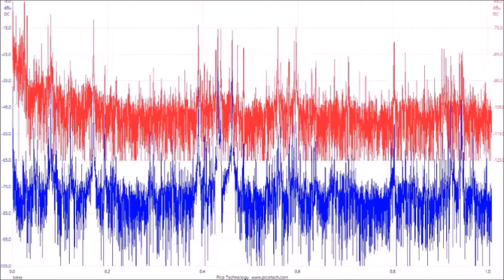超音波の音圧測定解析データ ultrasonic-labo